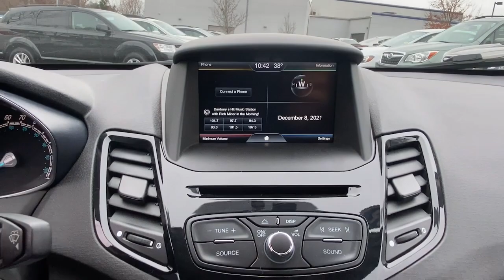2015 Ford Fiesta Danbury, Brookfield, Ridgefield, New Milford, New Fairfield, CT 91951A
Used 2015 Ford Fiesta available in Danbury, Connecticut at Colonial Subaru. Servicing the Brookfield, Ridgefield, New Milford, New Fairfield, CT area.

Colonial Subaru
89 Newtown Rd

CARFAX One-Owner. Clean CARFAX. Blue Candy Metallic Tinted Clearcoat 2015 Ford Fiesta SE FWD 6-Speed Automatic 1.6L I4 Ti-VCT NEW TIRES, FULLY SERVICED./br/brRecent Arrival!/br/brAwards:/br  * 2015 KBB.com 10 Coolest New Cars Under $18,000   * 2015 KBB.com Brand Image Awards/brOur customers tell us our Pre-Owned Vehicles are nicest, cleanest, best deals around! Stop in and see for yourself! Experience the Colonial Difference! You will be glad you did! Price excludes taxes, fees, and dealer conveyance fee of $499. See dealer for details./br/brReviews:/br  * The 2015 Ford Fiesta offers up great fuel economy, modern build quality and higher-end interior materials, and a slew of modern features, all wrapped up in some of the most stylish subcompact clothes we've ever seen. It does this while keeping a competitive price against its peers. Source: KBB.com/br  * Sporty handling, particularly with the ST model; upscale interior; available luxury features; stable highway road manners; powerful and efficient EcoBoost engine. Source: Edmunds/br  * With its bright hues like Green Envy and Molten Orange, the 2015 Ford Fiesta is highly capable and a joy to drive. The available Ford SYNC system lets you make hands-free calls, stream music from a compatible phone via Bluetooth, and hear turn-by-turn directions through your speakers. The Fiesta delivers 120hp of fun from its 1.6L engine which achieves up to 28 MPG city and 36 MPG hwy. New for 2015 is a 1.0L turbocharged engine delivering up to 32 MPG city and 45 MPG hwy. For an intense rush the Fiesta ST delivers up to 197hp with its turbocharged engine. Twin independent variable camshaft timing adds an extra measure of precision, improving fuel efficiency and power output. For that extra-connected feel, the PowerShift 6-speed automatic transmission can provide torque to the wheels 100 percent of the time during shifts. The electric power-assisted steering gives compensation for pulling and drifting. To help Fi